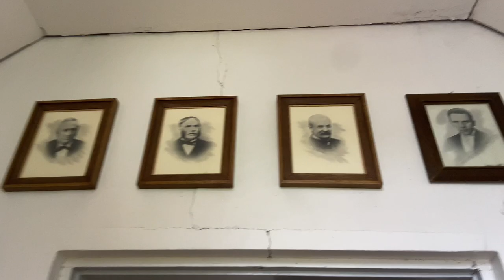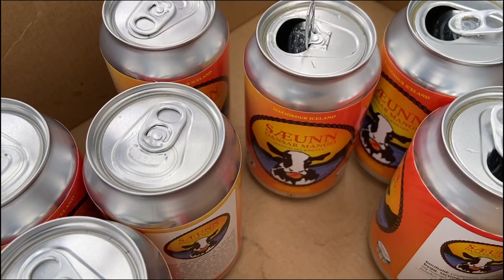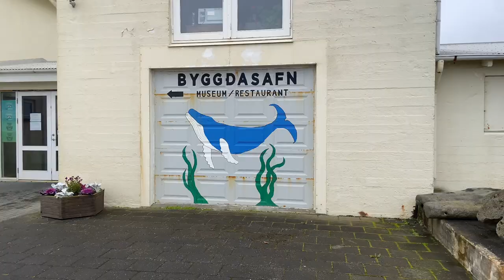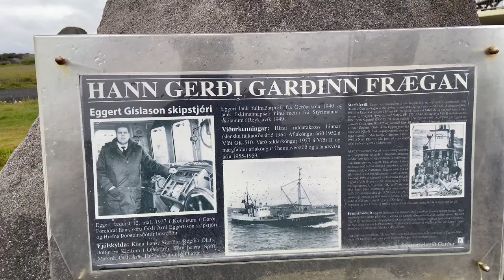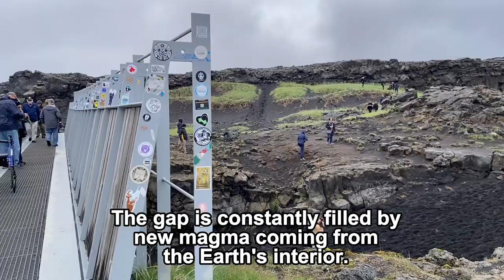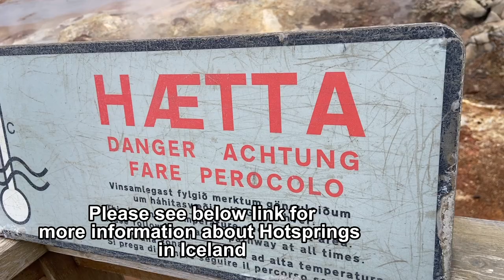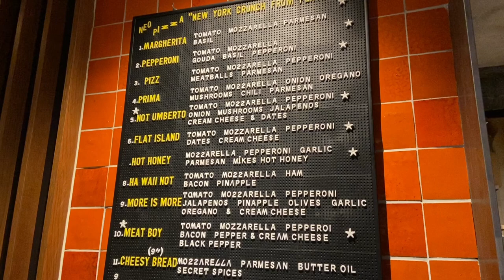weeklyvlog | Iceland | villagelife | Volcano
Hey guys welcome to a new vlog.

I must say how overwhelmed and how I kept postponing editing cause I didn't know how to go about it.

I didn't  imagine visiting Iceland this year. its always been in my bucket list since 2020. Planning ahead I thought I would encounter a totally different country to what I had always seen in pictures "Ice" or "blue lagoons" but to my surprise saw such a different view.

Super excited to be sharing this side of the world with you and also nervous:-) but hope you enjoy through my eyes!

Let me know what you would like to see for the next Iceland vlog :-) Going back in September.